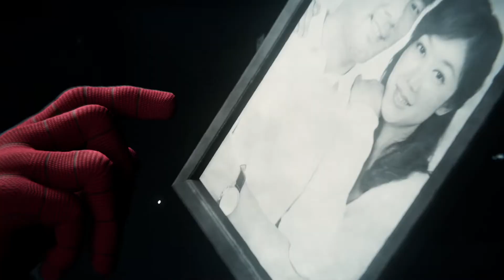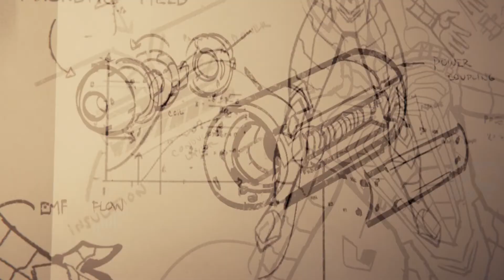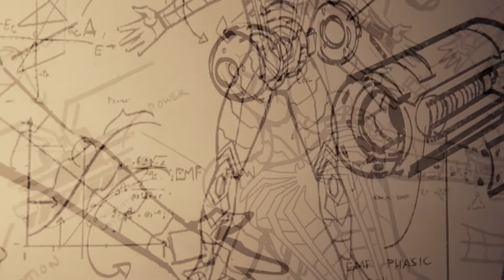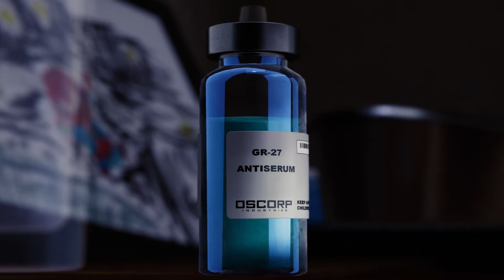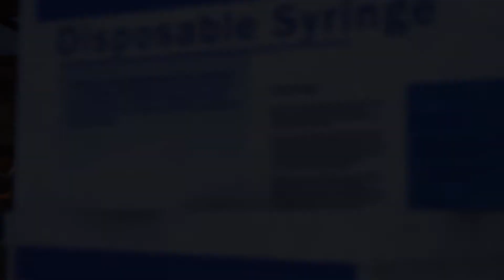Spider-Man (PS4) - Full Playthrough/Walkthrough - Part 9 (Final)